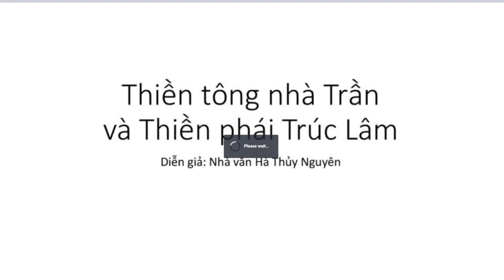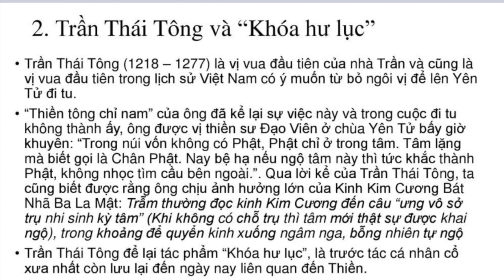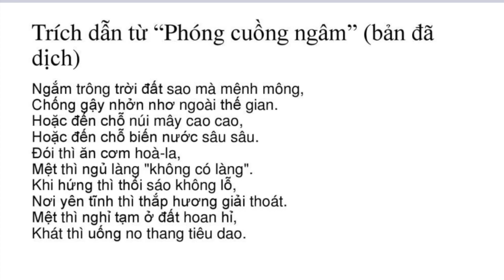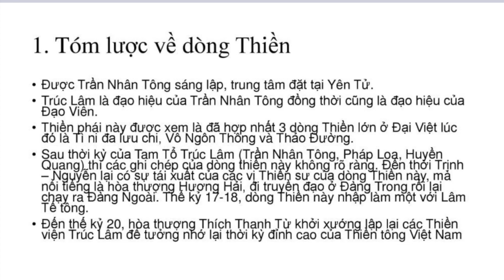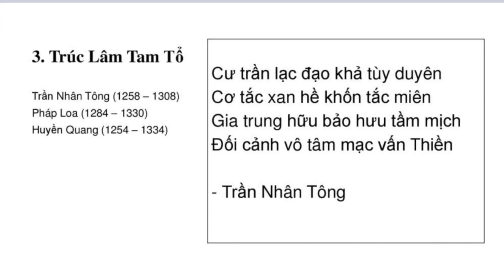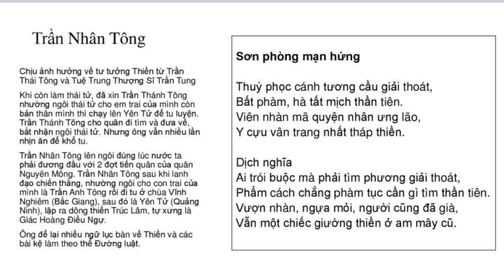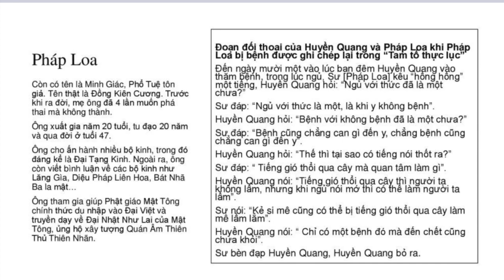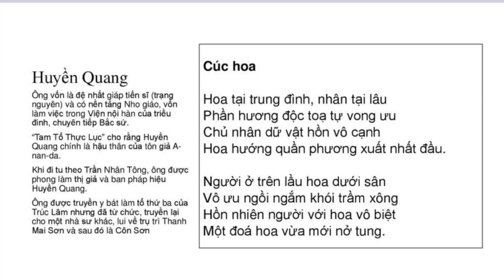Online Review 11: Thiền tông nhà Trần và Thiền phái Trúc Lâm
Online Review là chuỗi thảo luận tri thức online do Book Hunter tổ chức nhằm mục đích kích thích sự trao đổi đa chiều từ các độc giả Việt Nam trên khắp thế giới. Chương trình hoàn toàn miễn phí và dành cho tất cả các đối tượng độc giả.

Book Hunter là cộng đồng hỗ trợ học thuật và sáng tạo được thành lập vào ngày 20/11/2011. Các hoạt động của Book Hunter nhằm giới thiệu kiến thức, tuyển chọn sách hay và kích thích lòng ham mê hiểu biết trong giới trẻ đồng thời hỗ trợ các trí thức và văn nghệ sĩ.

Hiện tại, hoạt động của Book Hunter bao gồm:
– 7 chuyên trang về các nội dung khác nhau
– Các sự kiện giới thiệu sách và giới thiệu kiến thức
– Các khóa học căn bản giúp giới trẻ tiếp cận kiến thức

Book Hunter hoạt động độc lập, phi chính trị và phi lợi nhuận. Để giúp Book Hunter trang trải các chi phí vận hành website và làm nội dung, rất mong các bạn có thể có ủng hộ chúng tôi theo những cách sau đây:
Chủ tài khoản: Lê Duy Nam
+ Vietcombank 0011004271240, Thanh Xuân, Hà Nội
+Sacombank 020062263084, Thanh Xuân, Hà Nội
+ ACB 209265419, Hai Bà Trưng, Hà Nội

Rất cảm ơn các bạn đã quan tâm đến Book Hunter!